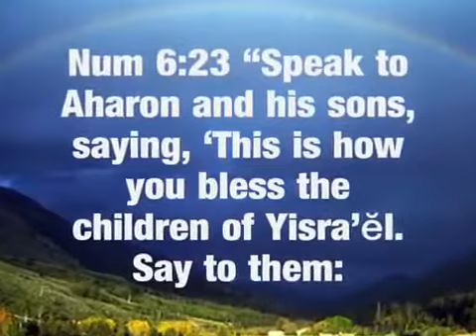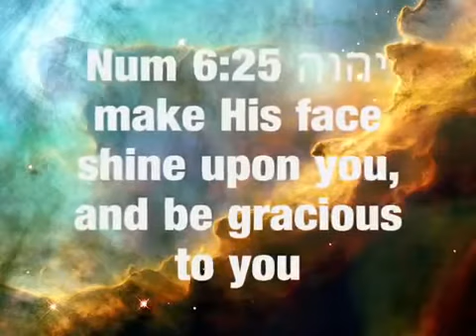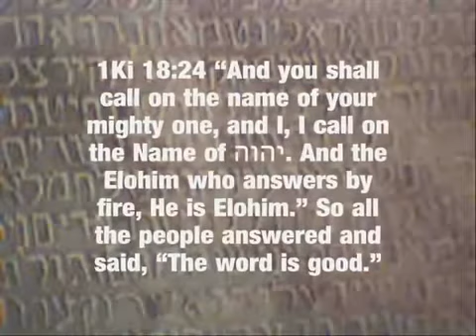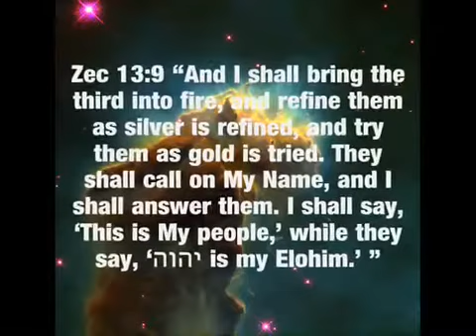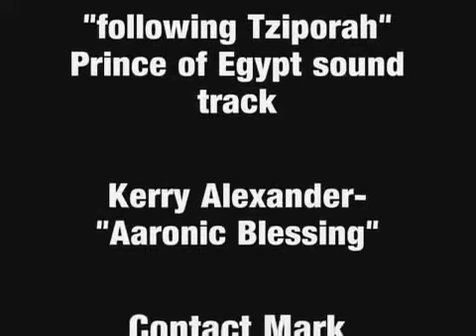YAHUWAH Yahuah bless you and keep you! This is His name!